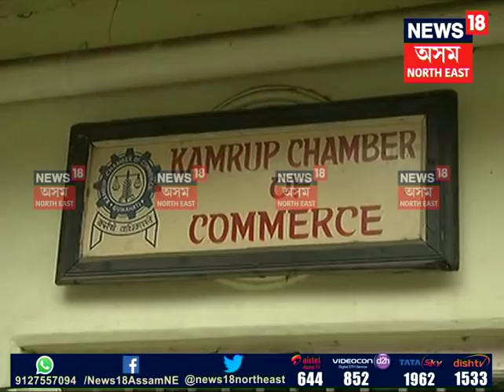commercial establishments remained closed during the bandh